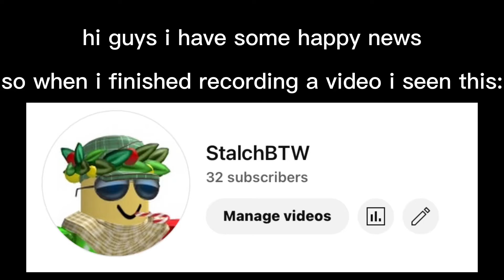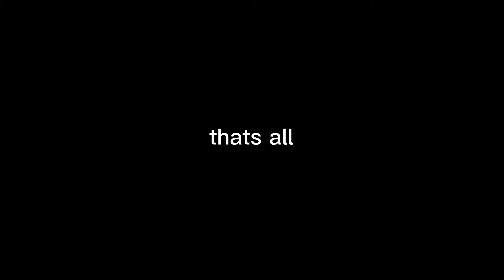roblox doors death montage!